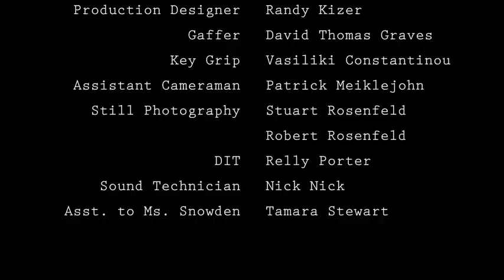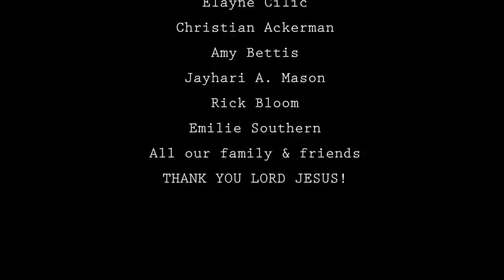ProdiGal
"ProdiGal" is a short psychological thriller about a young woman whose selfish ambition thrusts her past the point of no return and into the darkest recesses of her mind.